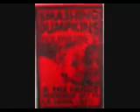The Smashing Pumpkins - Doorstep (Meladori Magpie)